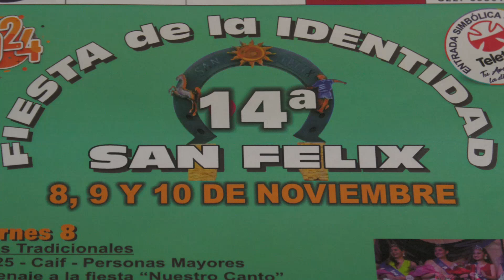14ª Fiesta de la Identidad: Actividades durante todo el día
Las actividades se realizarán durante todo el día y en la tarde las tradicionales destrezas gauchas. Más de 25 aparcerías se sumarán a la fiesta con el desfile gaucho que parte del monumento a la Loba y habrá elección de las sobernas de la fiesta. La inclusión estará presente porque San Félix cuenta con la primera plaza azul, amigable con las personas con autismo.

MARÍA DOLORES ÁLVAREZ/Fiesta de la Identidad de San Félix
MARIEL SILVA/Fiesta de la Identidad de San Félix
MARILYN GAYE/Fiesta de la Identidad de San Félix